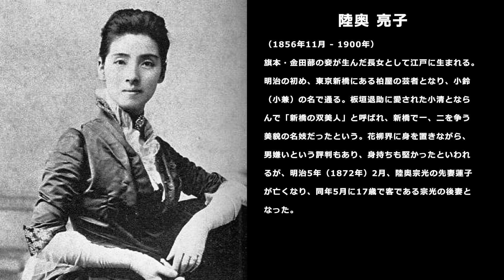約150年前の女性達の写真をカラー化すると？